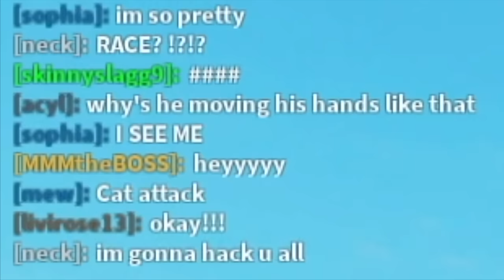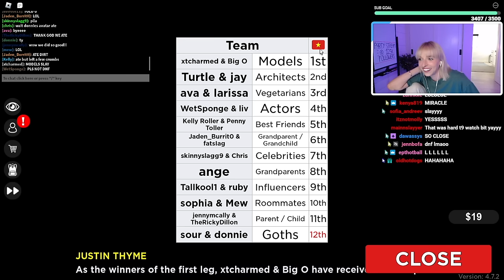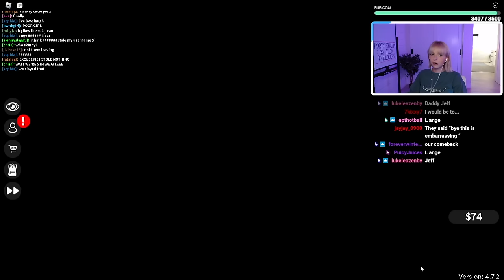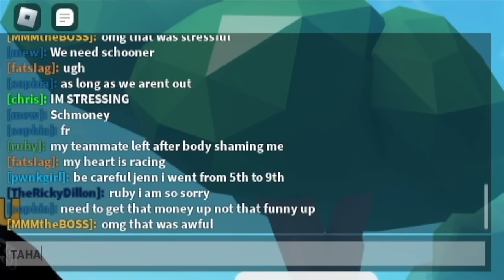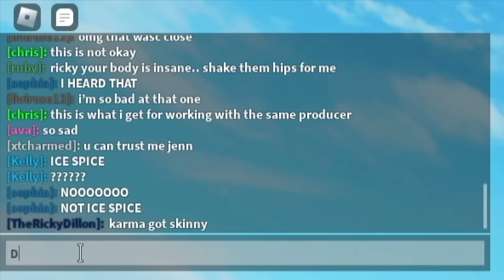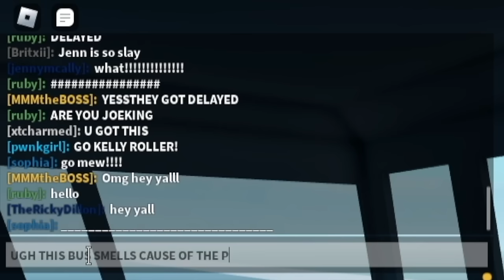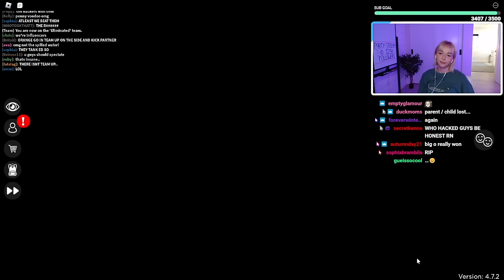racing around the world!